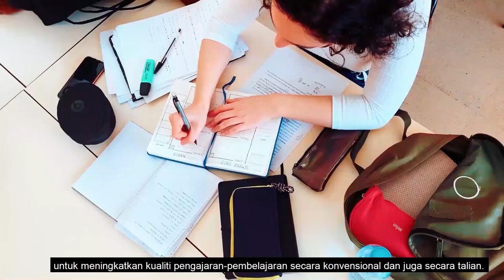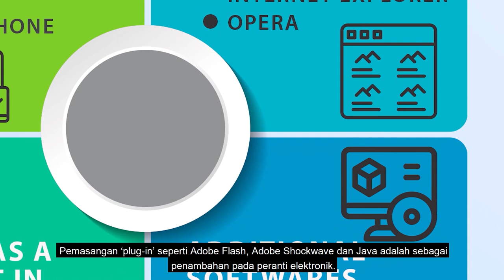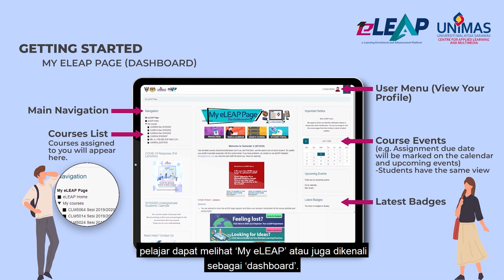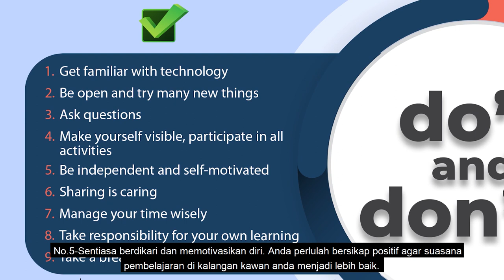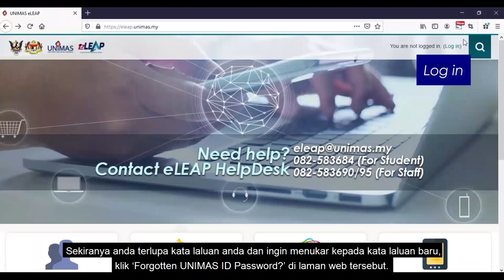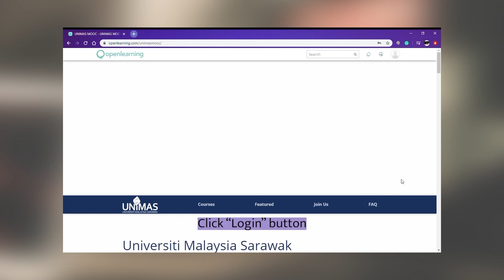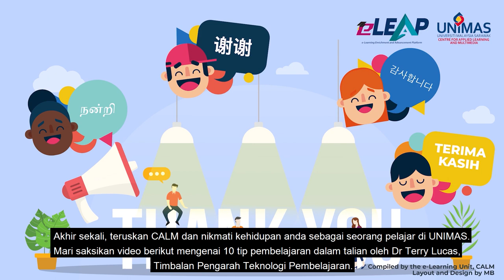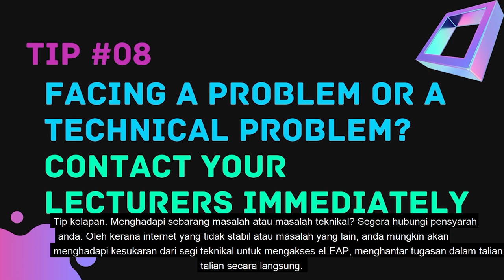e-Learning UNIMAS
UNIMAS MAP 2020 Student Briefing on e-Learning @ UNIMAS